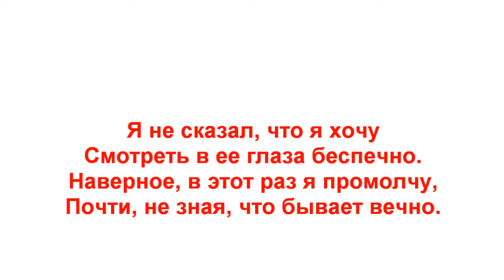Может быть, и я люблю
Стихотворение "Может быть, и я люблю". Автор Теймураз  Мамучадзе.
Музыка  Network 415 "Eyes on  You".
Изображение актрисы Тейлор Коул.